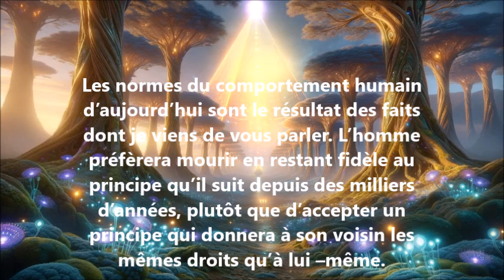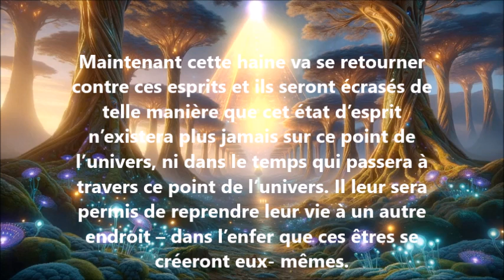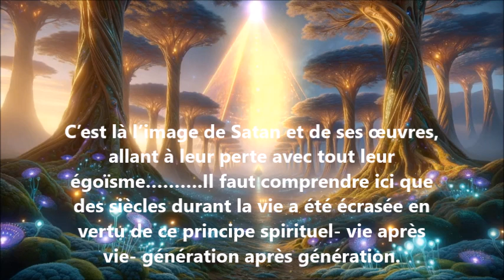Vrais messages de Orthon pas les enfumages galactiques actuels allongé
Version avec plus de temps à chaque message
Pour colis nourriture envoyer à JM Surmely, Le Village 09460 Artigues. autres moyens me contacter Cette chaîne n'a pas de sponsors, nous refusons le système YouTube de monétization, vous qui suivez ce travail êtes notre seul support merci de nous soutenir Aide via PayPal cpte
rappel alerte de Hermès :    • Alerte de Hermès Flotte Lumière Dorée
à 20.30 mn dans cette vidéo =     • Message Korton fin plus rappel Hermès